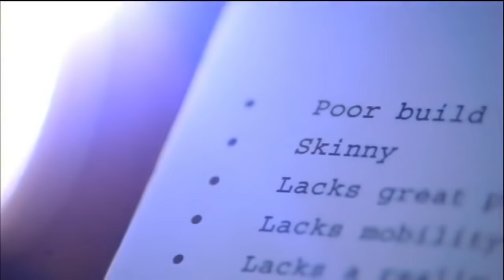Tom Brady: The Career of the GOAT (Documentary)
This took a while to make hope everybody likes it!!!

Footage used belongs to the NFL and NFL Network

Songs used in order: 7 Years by Lukas Graham
Joel Adams - Please Don't Go
MYRNE- Architect Ninety9Lives Release
Justin Bieber- What do you mean (Alison Wonderland Remix)
Seven Nation Army (Glitch Mob Remix)
Flo Rida- My House
Halsey- Colors (Audien Remix)